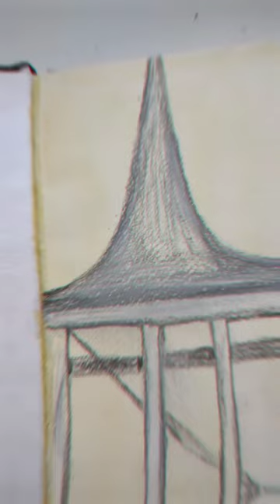Toned drawing paper tutorial.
How I tone watercolor paper for sketching.